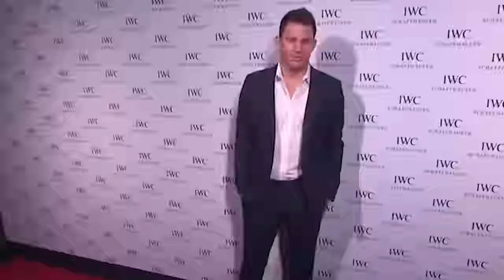Jenna Dewan Speaks On Hating Zoe Kravitz For Stealing Channing Tatum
Channing Tatum is celebrating his divorce from ex-wife Jenna Dewan by getting involved in multiple relationships, one of them being with Zoe Kravitz! On the other hand, Jenna also moved on with her life with someone new. Is that why Channing is trying to make her jealous with other women? And what did Jenna say about Channing and Zoe’s relationship? Find out all the juicy details on What’s Poppin!

Interested to find out about how Jada Pinkett Smith speaks on being pregnant with someone else’s child?

About What’s Poppin’:
Your one stop destination for all things Pop Culture, celebrity news, and entertainment. Breakups, makeups, and everything in between, What’s Poppin’ invites you on a trip through Hollywood where you can keep tabs on all your favorite stars.